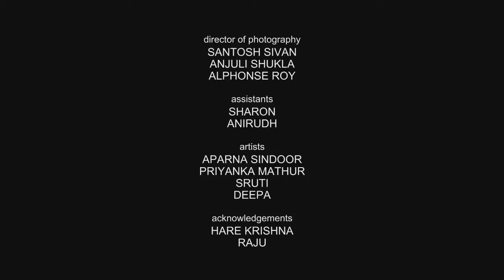Short Film "Tatva - Nature's Element" Taken with Sony's PMW-F3 (Graded Footage)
- "Tatva - Nature's Element" is a short film shot entirely using Sony's new 35mm digital camera PMW-F3 by acclaimed cinematographer and director Santosh Sivan. This film was shot in Chennai, India, with his production team Anjuli Shukla and Alphonse Roy. The grading for this film was done by Pixion.